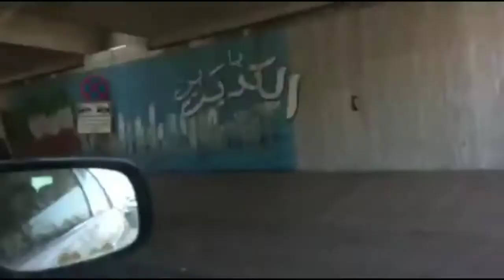Cabinet closet / kuwait ofw